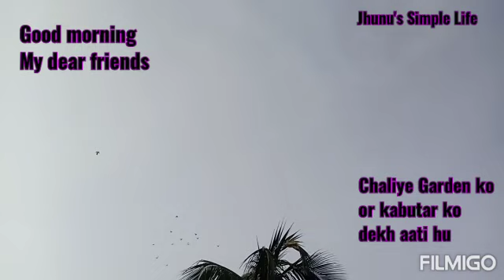GOOD MORNING FRIENDS // TERRACE GARDEN VLOG //JHUNU'S SIMPLE LIFE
Hey guys,
How are you all? Hope, everyone is fine and safe.
Today I am sharing beautiful garden in the terrace.

Eggless Cake In Pressure Cooker Recipe

Love,
Jhunu's Simple Life 🙏